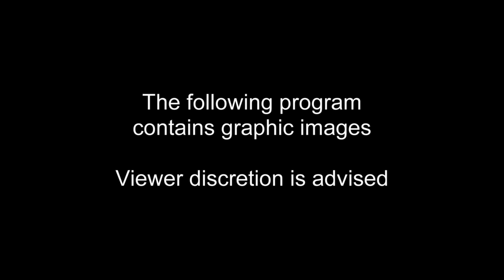Welcome to the Jungle: Adventures in Bolivia Part 3 | S5E07 | MeatEater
In this three-part series, Steve travels deep into the Amazon jungle to hunt with and learn from the locals there. Not only will this be one heck of a hunting adventure, it will be a mind-opening, life-changing event.